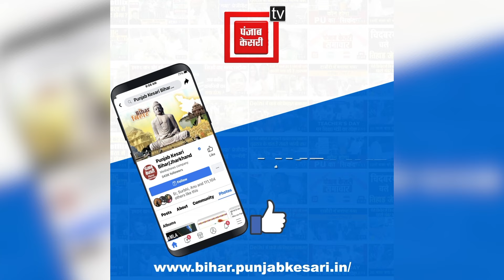JMM नेता सुप्रियो भट्टाचार्य ने पीएम पर बोला हमला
JMM नेता सुप्रियो भट्टाचार्य ने पीएम पर बोला हमला, कहा- ‘2004 की पुनरावृति 2024 में "इंडिया" करने जा रही है’